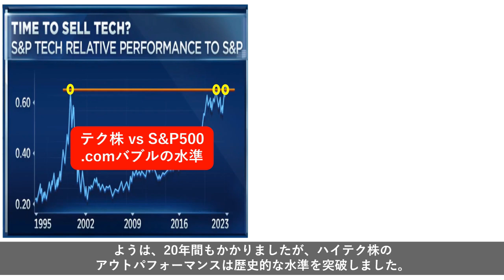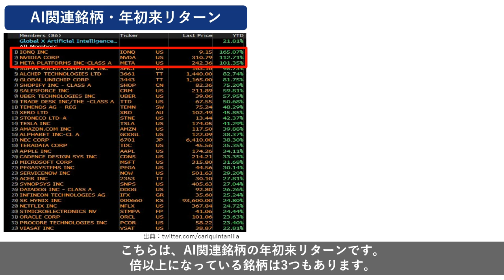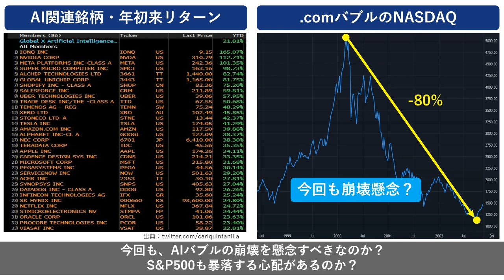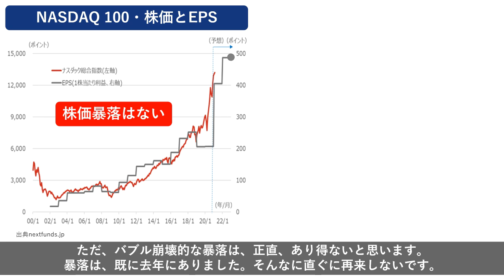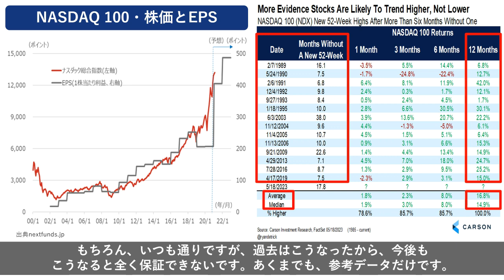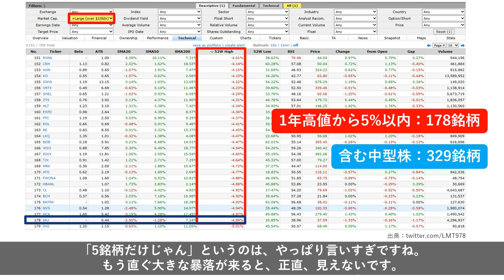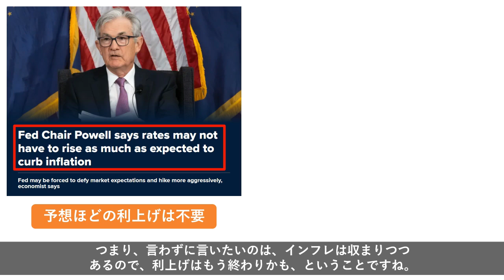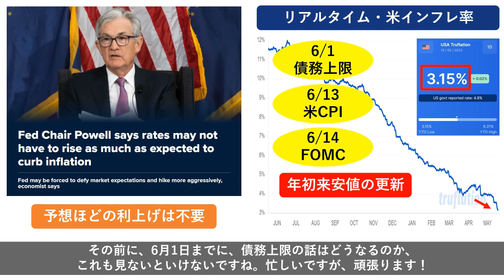【大丈夫】ドットコムバブルは再来しないわけ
【動画目次】
0:00 ハイテク株は.comバブル以来のアウトパフォーマンスを突破
1:35 次はAIバブル？
3:30 ドットコムバブルが起きた理由：EPSの無さ
5:19 NASDAQ 100は9か月ぶりに1年高値を更新
6:30 329銘柄も1年高値から5%以内に
7:22 FRBのパウエル議長は予想ほどの利上げは不要と発言

2012年から日本在住のフランス人です。
30代前半で2,000万円以上の資産、60%以上の貯蓄率を達成しました。
このチャンネルでは、米国株の最新ニュースを配信しています。
皆さんも効率的な資産形成ができるように、努力していきます！